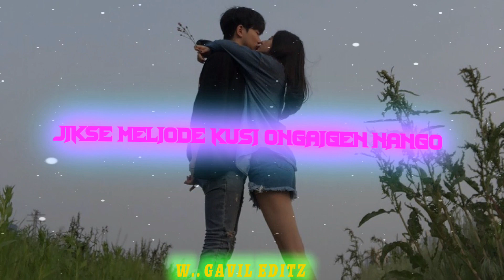Garo WhatsApp status// Palang gesano tudimna bara kingsanko pindimna// Yc Nikjrang '